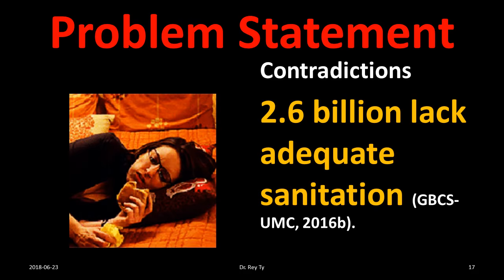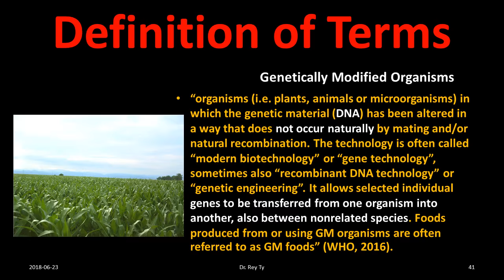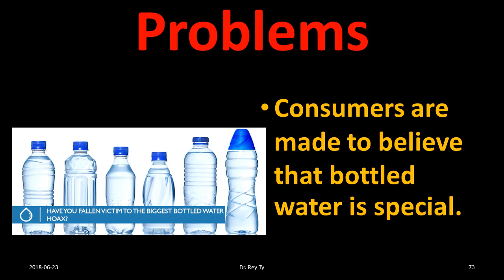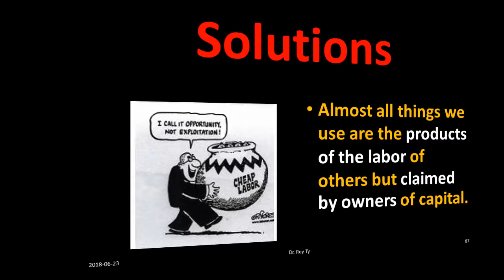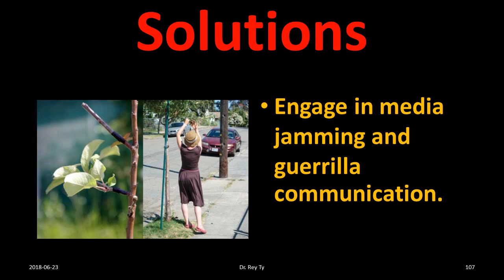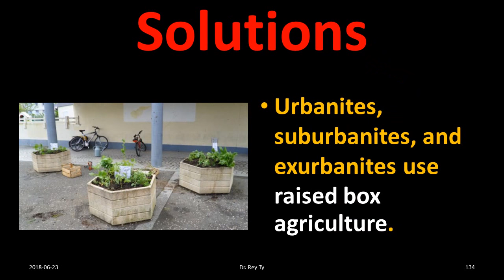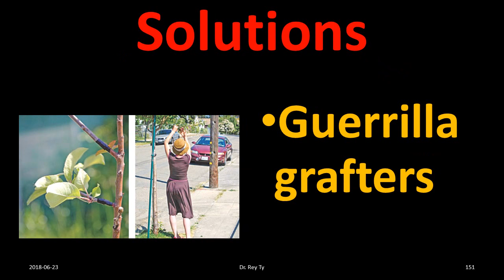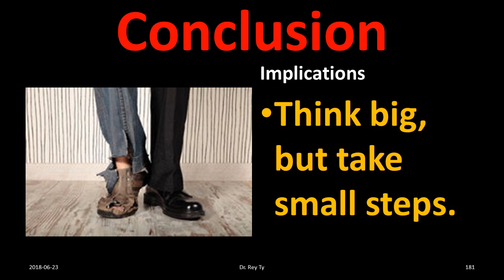2016 11 28 Eco-Justice Sustainable Development & Food Security: ENVIRONMENTALISM